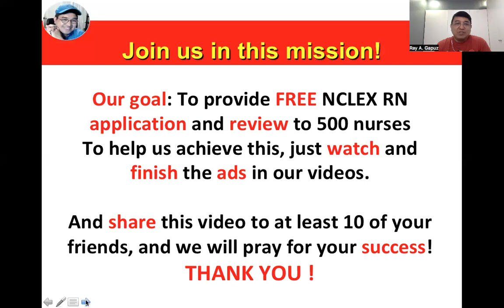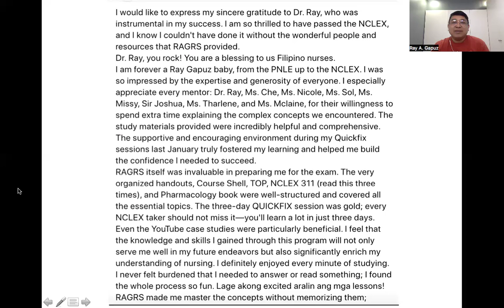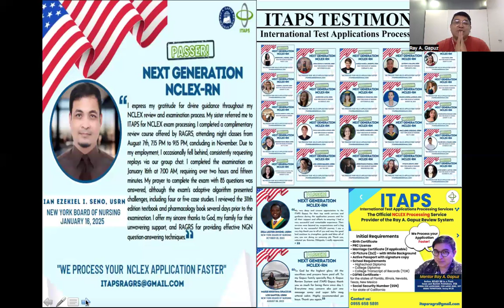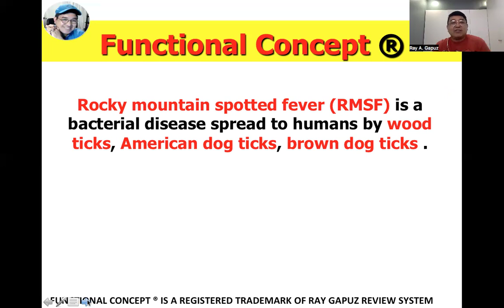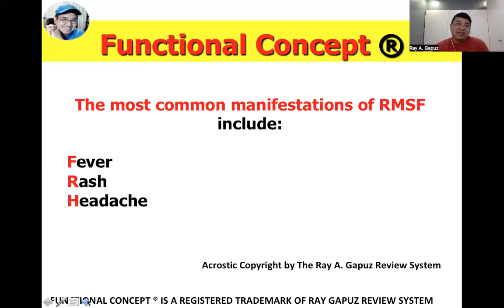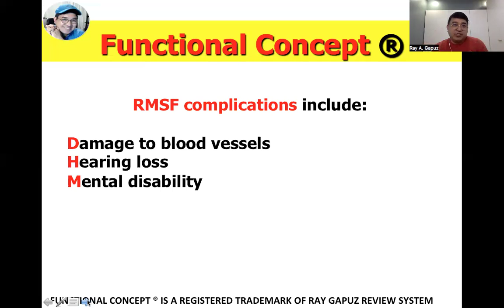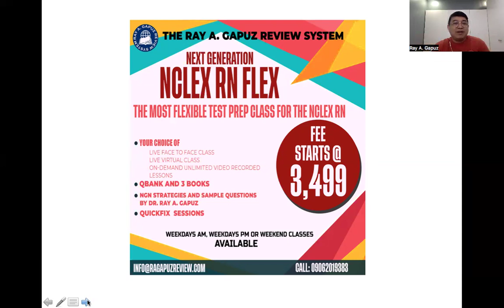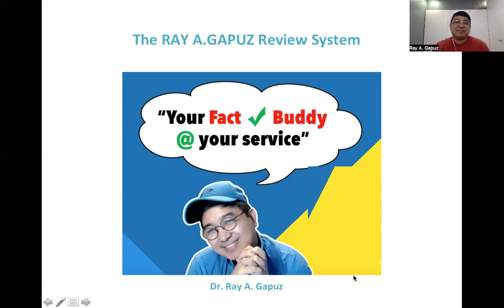NEXT GENERATION NCLEX RN CASE STUDY 35: Rocky Mountain Spotted Fever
In this video-Mentor Ray A. Gapuz, your Fact Check Buddy shares his innovative and simple way of understanding the explanation of Rocky Mountain Spotted Fever. A sample NCLEX RN - Style question is integrated in the discussion. Watch, listen and learn with Mentor Ray Gapuz.

What is Rocky Mountain Spotted Fever ?

Rocky Mountain Spotted Fever (RMSF) is a serious bacterial infection transmitted through the bite of infected ticks, such as the American dog tick and the Rocky Mountain wood tick. Caused by Rickettsia rickettsii, RMSF can lead to high fever, headache, muscle pain, and a distinctive spotted rash that often spreads across the body. If left untreated, it can result in severe complications, including organ failure and death. Early diagnosis and prompt treatment with antibiotics, such as doxycycline, are essential for a full recovery. Preventing tick bites through protective clothing, insect repellent, and thorough tick checks is key to reducing the risk of RMSF. Learn more about the Rocky Mountain Spotted Fever in this video.

NCLEX-RN CLUSTERED VIDEOS:
 • Clustered Videos

PECHA KUCHA:
 • PECHA KUCHA

NCLEX REVIEW:
 • NCLEX REVIEW